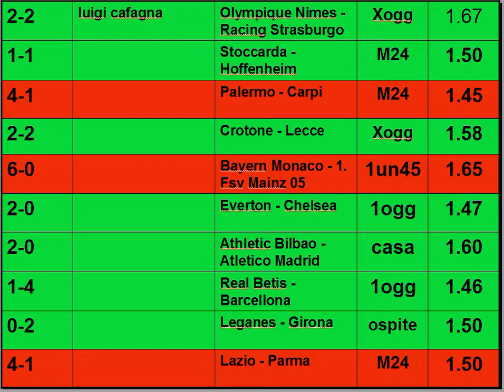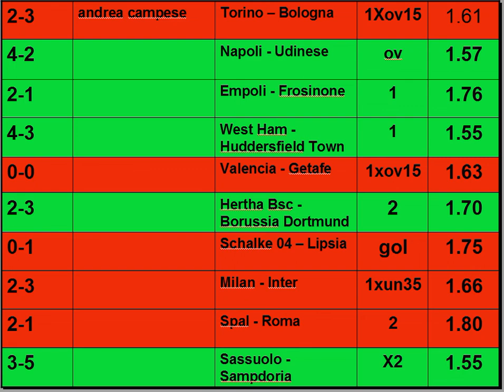Risultati del Club della scommessa N°9 TERZA FASE - scommesse pronostici sistema calcio